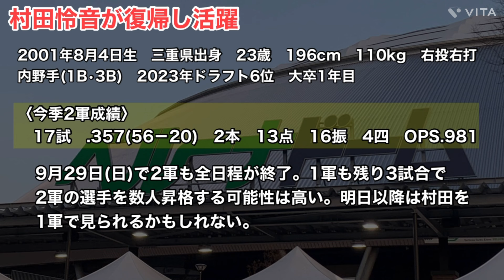【西武】怪我から復帰のこの選手が完全復活か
今回は村田選手について話していきます！